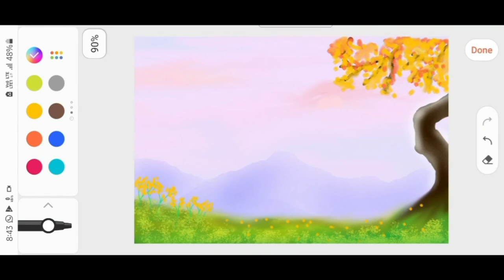Digital painting | Samsung M31 | Nature | Artistic Shiv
Digital painting